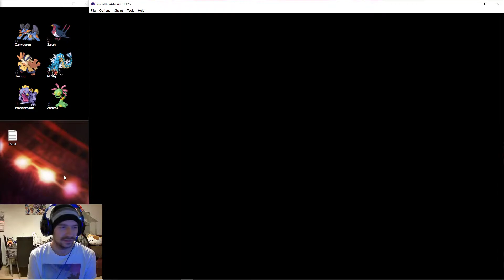Pokemon Emeraude Hardcore Nuzlocke - Episode 15